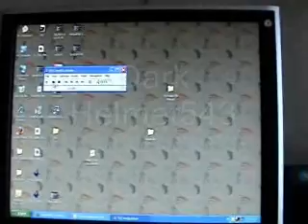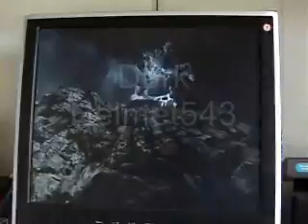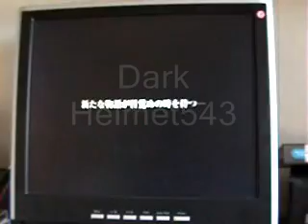Kingdom Hearts II Final Mix + Secret Ending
Here it is ladies and gentlemen!the secret ending is finnally here!watch and you'll be amazed!

Also for the people who are wondering who the knights are well no one knows there all new characters,and its not roxas

Honors
#93 - Top Favorites (Today) - Gadgets & Games - All